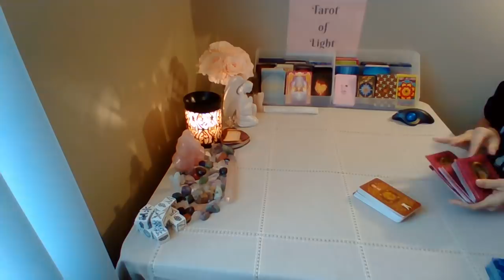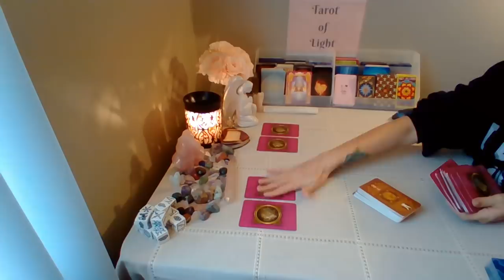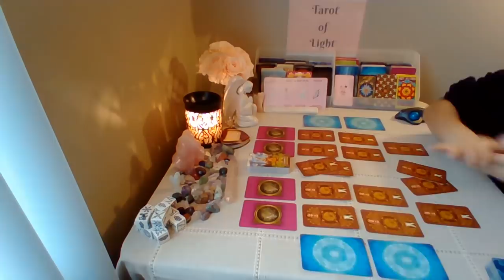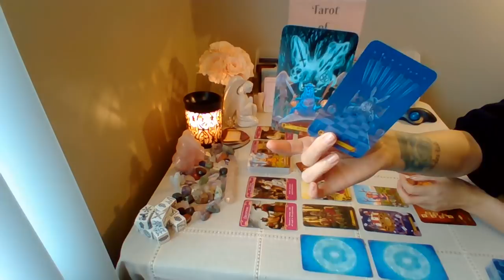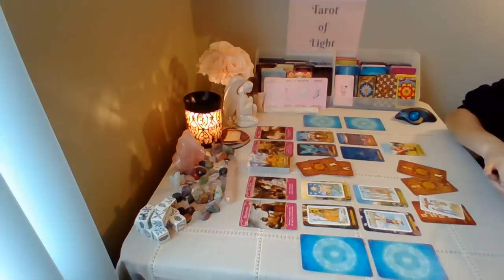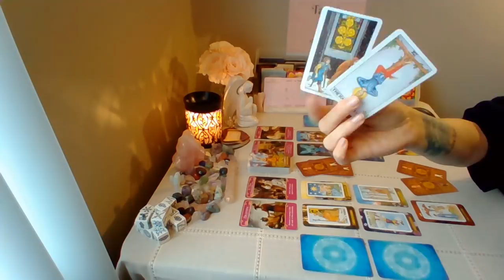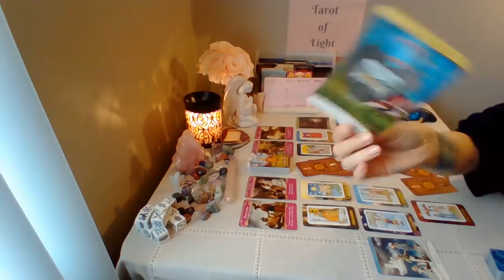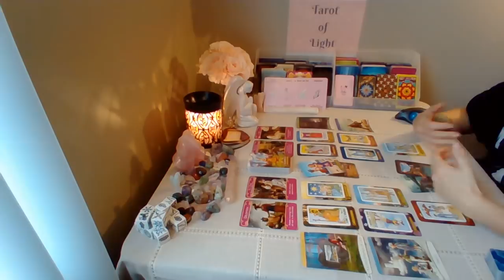Virgo Weekend 💖~ YOU vs. THEM ~ April 9-12th Love Tarot Reading (MUST WATCH EXT!!)